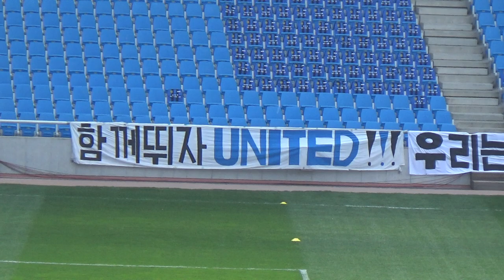[인모것직캠]180429 오늘자 인천 걸개 vs경남FC(2-3)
180429 인천유나이티드(2) vs (3)경남FC